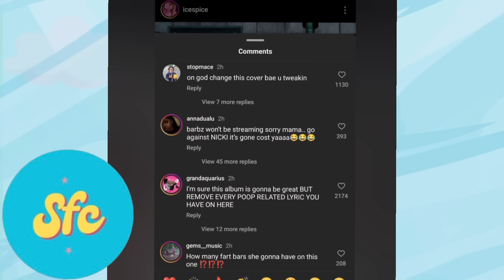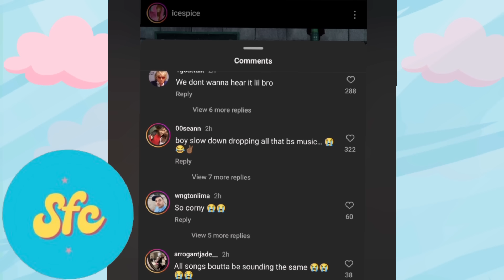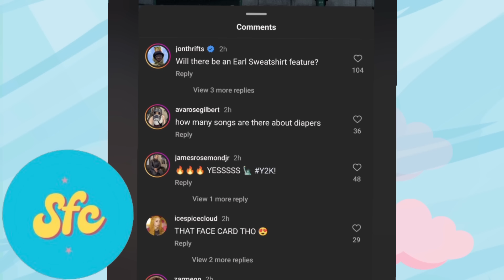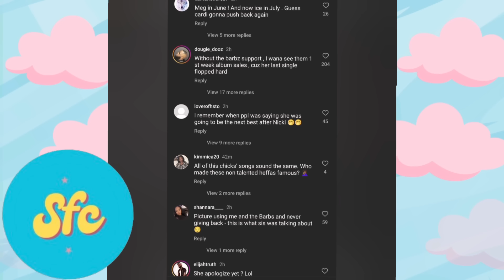Ice Spice's Album Is Coming To FLOP...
Age: 25

Race: Black (Nigerian, Cameroon, Benin & Togo)

Nationality: American

Fav music genres: Pop, Female Rap, punk Rock

Fun Fact: I'm autistic lol 🧩

Siblings: 2